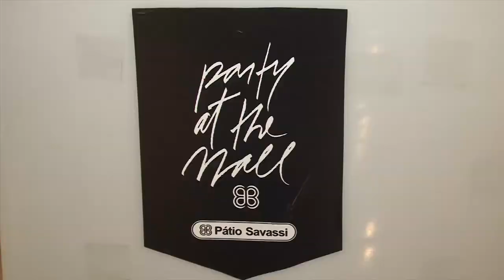Em destaque - Party at the mall Patio Savassi - Paulo Navarro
O Pátio Savassi celebrou a chegada da primavera no dia 20 de setembro com uma grande festa no mall: a Party at the Mall, evento que une moda, design, arquitetura, música, cultura e lifestyle.

Durante todo o dia, pelos corredores do shopping e em várias lojas, os clientes contarão com atrações especialmente preparadas para a data, como pockets desfiles, lounges, DJs, bate-papos com Cris Guerra, Bernardo Farkasvolgyi e Gustavo Greco, sobre comportamento, moda e autoestima, design e arquitetura.

A Party at the mall também será palco do lançamento do espumante Foss Maray 78 Spumanti Brut, que será servido ao público durante todo o dia.  Além disso, picolés Easy Ice serão distribuídos no mall.